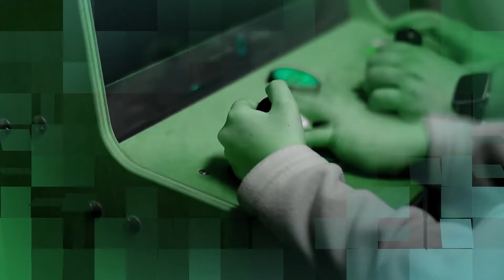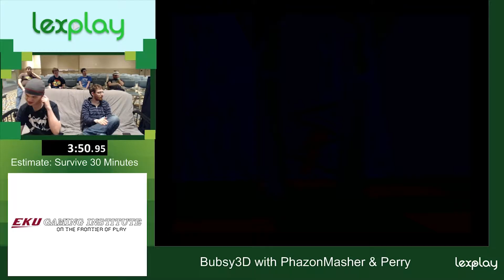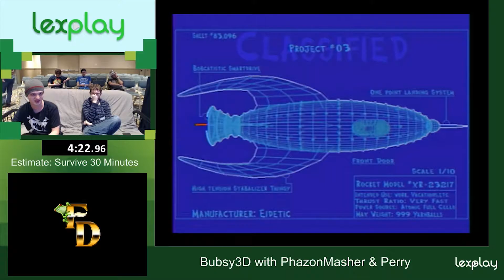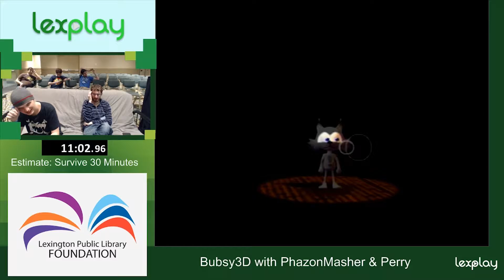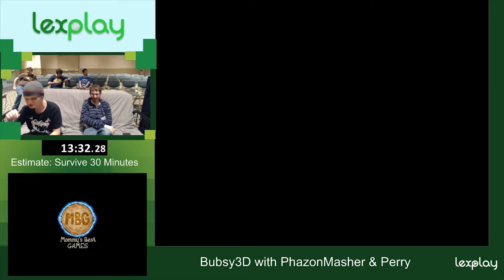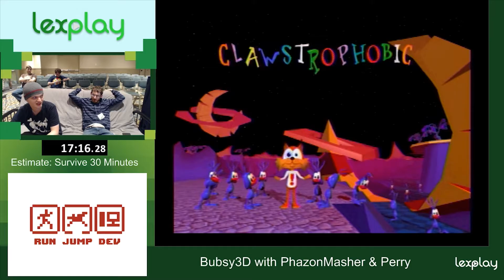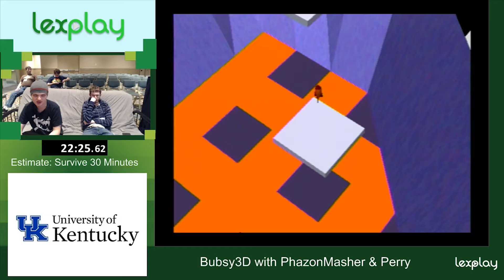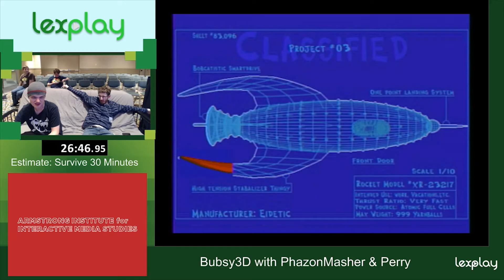Awful Games Block Bubsy 3D with PhazonMasher and Perry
PhazonMasher survives 30 minutes with Bubsy3D! This was done live on the charity marathon at LexPlay!